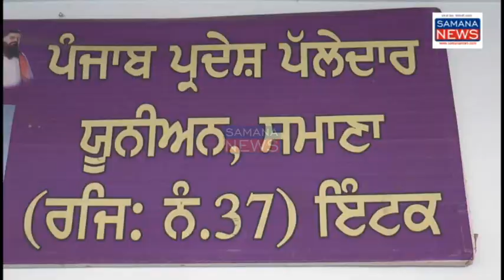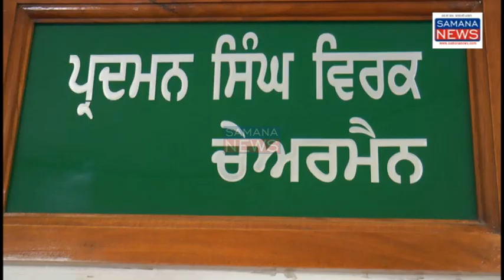मंडियों में मुश्किलें आढ़तियों को Pass System से, किसानों को Transportation एवं हड़ताल पर पल्लेदार..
पंजाब की अनाज मंडियों में गेहूं की आवक शुरू टोकन सिस्टम से व्यापारी परेशान, मौसम खराब किसानों को अपनी फसल की चिंता मालवा पंजाब में पंजाब पल्लेदार काम नहीं कर रहे गोदामों में अनाज मंडी से के ट्रकों से माल नहीं उतारेंगे लिफ्टिंग की समस्या गंभीर होगी अनाज मंडी में ढाई सौ के करीब कमिशन एजेंट हैं जो किसानों की फसलों को खरीदते हैं लेकिन सरकार दावा कर रही है कि हमारे मुकम्मल प्रबंध हैं लेकिन मौसम खराब किसानों को अपनी फसल की चिंता व्यापारियों को मार्केट कमेटी द्वारा टोकन नहीं मिल रहे कुछ कमीशन एजेंटों को पास दिए गए हैं आधे से ज्यादा कमीशन एजेंटों को यह पास नहीं मिले जिसकी वजह से किसान व्यापारी को तंग कर रहा है व्यापारियों को बारदाना नहीं मिला पिंदरपाल शर्मा ने बताया कि एक व्यापारी के पास तो 10 ग्राहक हैं एक के पास 200 हैं तो उसके हिसाब से सबको पास मिलने चाहिए लेकिन ऐसा नहीं हो रहा समाना के मार्केट में ठेकेदारी करते हैं चंडीगढ़ से आपके फोन पर संदेश आएगा तब आपको पास दिया जाएगा इस तरह की बातें समाना अनाज मंडी के प्रधान तरसेम गोयल ने भी बताई उन्होंने कहा यदि ठीक नहीं हुआ तो परेशानी सभी को भुगतनी पड़ेगी जिसके लिए मैंने विधायक से भी बात की है

beyt-1 विहेंद्र पाल शर्मा - कमीशन एजेंट
beyt-2 तरसेम गोयल - अनाज मंडी के प्रधान

vo-1  पंजाब पल्लेदार मजदूर यूनियन के समाना इकाई के प्रधान अमेरिकी सिंह से बात करने पर उन्होंने बताया कि हम काम नहीं करेंगे मालवा में हमारे 10, हजार से ज्यादा पल्लेदार हैं हमें जो रेट मिलना चाहिए वह प्रति बोरी के हिसाब से नहीं दिया जा रहा टेंडर भी अभी तक नहीं किया गया जिसके कारण हम गोदामों से जो ट्रकों से अनाज मंडी से माल जाएगा उसको हमको दामों में नहीं उतारेंगे जिसकी जिम्मेदारी प्रशासन की होगी हम जिलाधीश पटियाला को कई बार मिल चुके हैं लेकिन हमारी समस्या का हल नहीं हो रहा

beyt-3  अमरीक सिंह प्रधान - पंजाब पल्लेदार यूनियन समाना

vo-2  मार्केट कमेटी के चेयरमैन - परदमन सिंह से बात करने पर  उन्होंने बताया कि मंडी में 20 से ज्यादा गेहूं की बोरियां चुकी हैं काम ठीक चल रहा है पास के सिस्टम को भी जल्दी ठीक किया जाएगा हमारे दफ्तर के कर्मचारी लगातार काम कर रहे हैं किसी भी किसान और व्यापारी को मुश्किल नहीं आने दी जाएगी

beyt-4  प्रदुमन सिंह विरक - चेयरमैन मार्केट समाना

पुरुषोत्तम कौशिक
Samana news